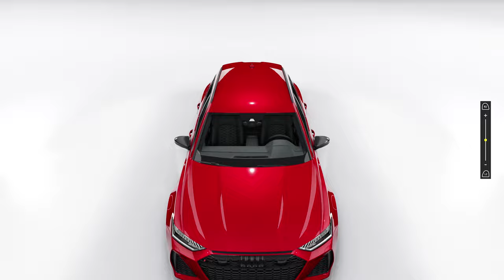ALL NEW BEAUTIFUL AUDI RS 6 AVANT | THE CREW MOTORFEST